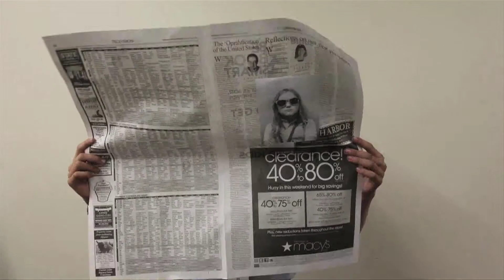The Newspaper - Interlochen Summer Intermediate Animation Elective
Interlochen Intermediate Arts Camp students collaborate on short stop motion comedy with Chicago animator Kate Raney.